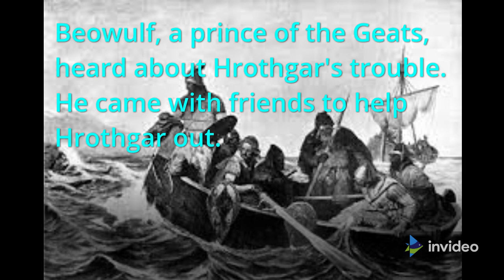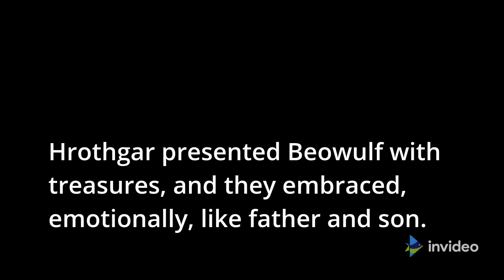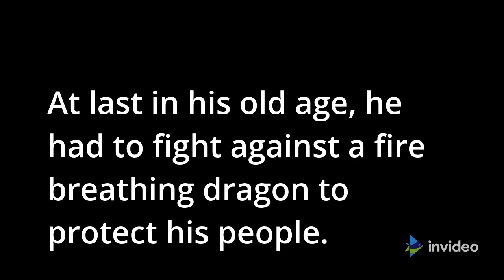Beowulf : The First English Epic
King Hrothgar, was the king of Denmark. He built a great hall and called it Heorot. When the hall was finished, the Danish warriors gathered under its roof to celebrate.
Grendel, a monster, lived at the bottom of a nearby lake. The loud noise from the hall made Grendel angry. He came and killed thirty of the warriors in their sleep. For the next twelve years, Hrothgar and his men lived in the fear of Grendel.
Beowulf, a prince of the Geats, heard about Hrothgar's trouble. He came with friends to help Hrothgar.   Hrothgar welcomed Beowulf.
Grendel appeared on the very first night and in a fierce fight, Beowulf tore off the monster's arm from the shoulder.  Grendel escaped to the bottom of his lake and later died of bleeding.
But Grendel’s mother came to the hall for revenge and the attacks began again.
Beowulf followed her to the lake and jumped into it. Grendel’s mother carries him into her den. After a terrible battle, he was able to kill her. He came back to the shore with Grendel’s head.
 Hrothgar presented Beowulf with treasures, and they embraced, emotionally, like father and son.
Then, the Geats sailed home. Beowulf’s uncle king Hygelac was old now. When he died Beowulf became the king of his people. He protected them for every danger for fifty years. At last in his old age, he had to fight against a fire breathing dragon to protect his people. In the fight, he killed the dragon but he also died of wounds.
They built a great funeral pyre for the great warrior. His ashes were buried near the sea with the dragon’s treasures.